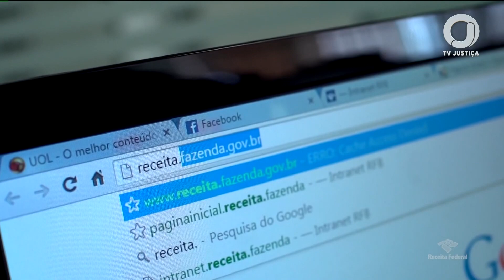📺 JJ1 – Justiça autoriza cumprimento de mandados judiciais em investigação que apura fraudes no IR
A polícia estima que os envolvidos sejam responsáveis por mais de 12 mil declarações fraudulentas.